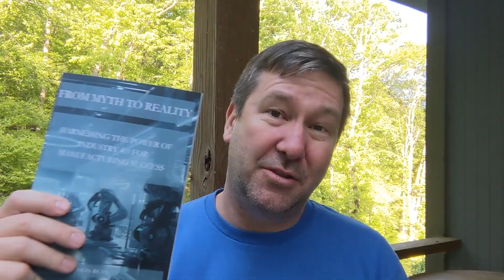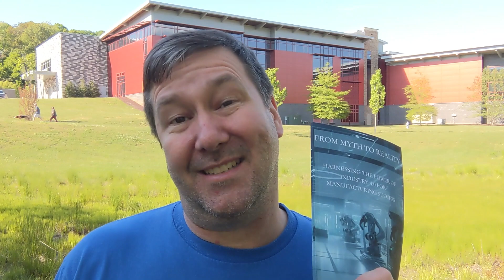Do You have a Reading Comprehension Problem or are You a Superhero?